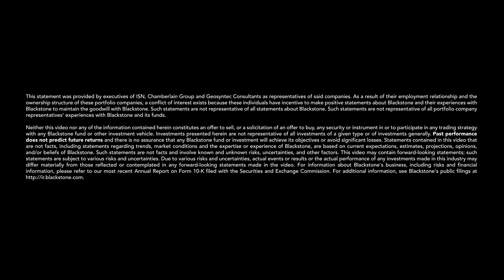Cybersecurity at Blackstone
Cybersecurity is key to building strong businesses. Our Technology & Innovation team supports portfolio companies in their digital defenses, helping protect and create long-term value. Watch. ⬆🔐